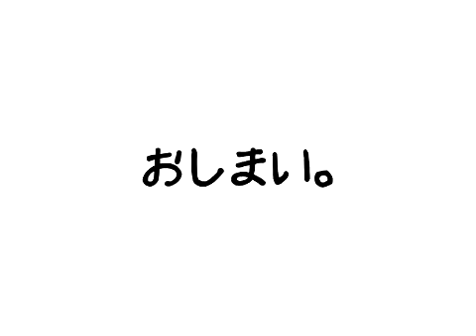ふれあいどらむ きらきら星 デモ演奏 全音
ふれあいどらむ付属楽譜収載曲のデモ演奏。是非、参考にしてください！